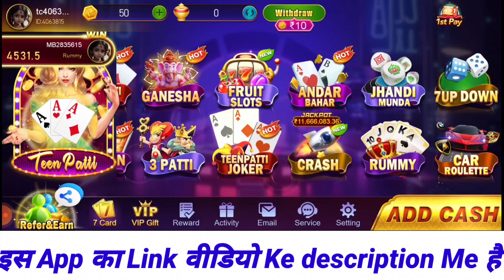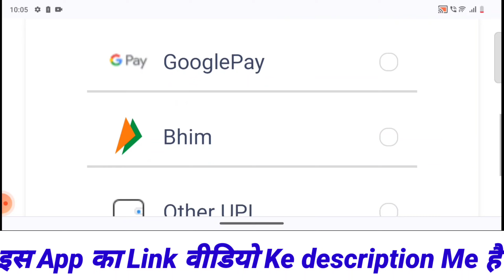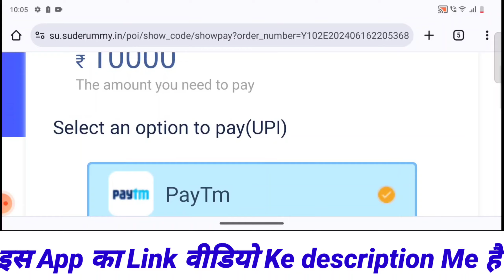Hht Game | Hht Game App | Hht Game App Se Paise Withdrawal Kaise kare